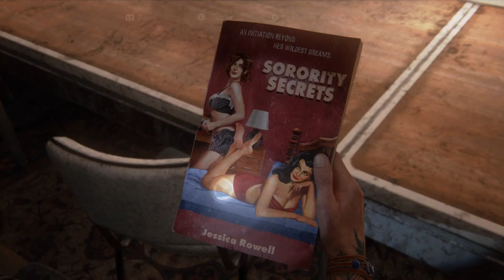The Last of Us Part II Walkthrough Part 37 Revenge-No Commentary